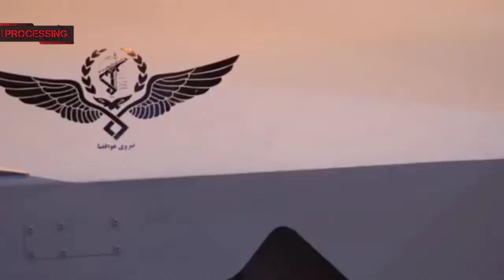DRONE MISTERIUS BOMBARDIR PANGKALAN MILITER IRAN